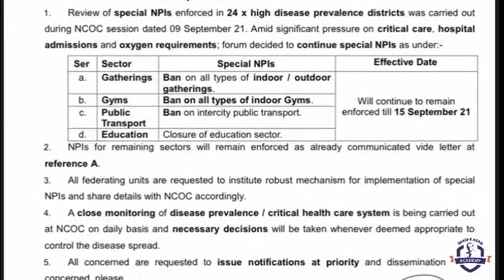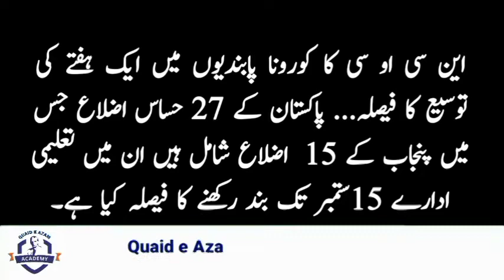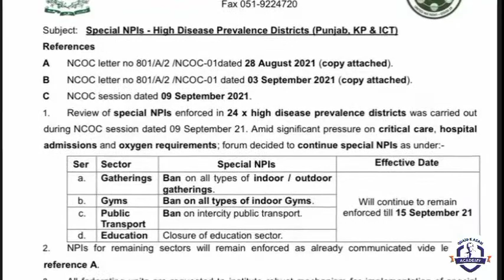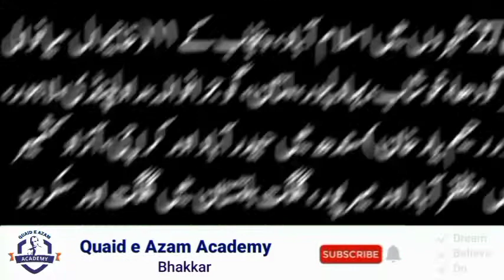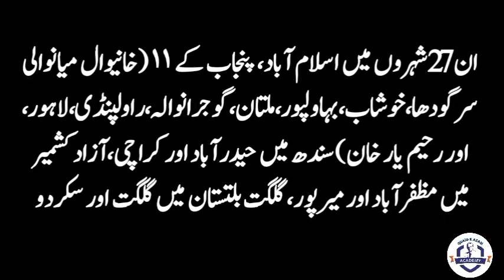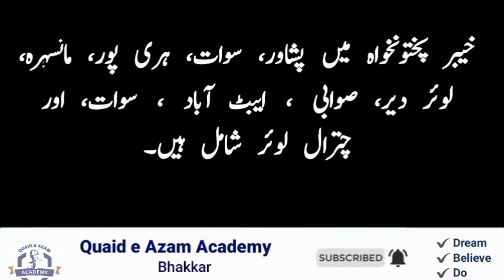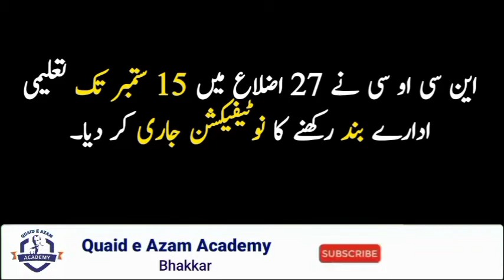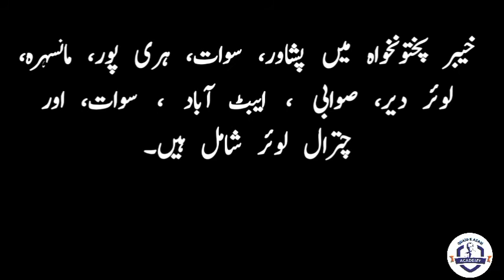Schools Closed again | NCOC Big decision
School closed
9 september update
NCOC
decision
school opening date
when schools are opening
in punjab
in country